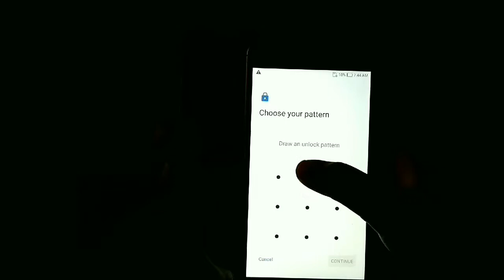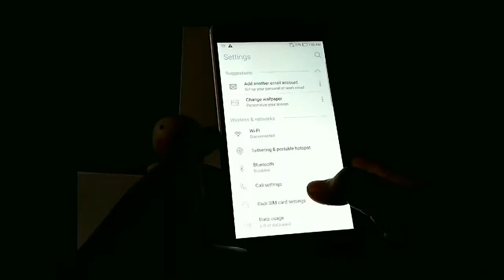SETTING FINGER PRINT PADA ZENFONE 4 SELFIE